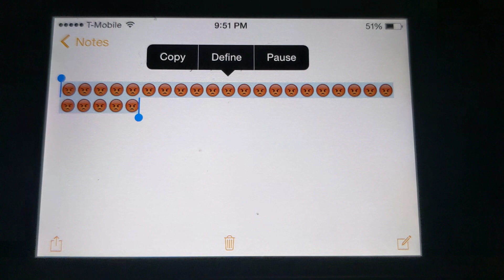Pouting face.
this emoji doesn’t even exist.